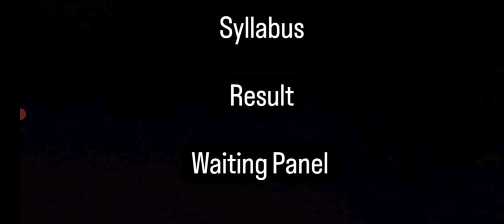HPSSC (Advertisement,Syllabus,Result, Waiting Panel) बदलाव जरूरी है ।। Let's Study.